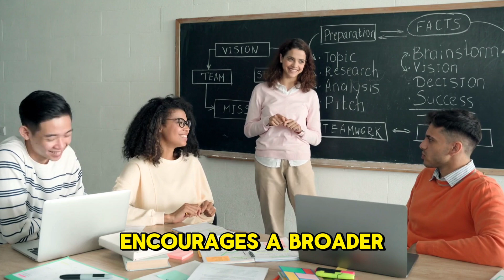Unlocking Leadership Potential: The Power of Introverted Leaders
In this enlightening video, we challenge the common stereotype that extroverted leaders are inherently more effective in the workplace. Instead, we shine a light on the unique strengths that introverted leaders bring to the table, showcasing their valuable contributions to effective leadership. 🌟🤝

We begin by exploring the power of thoughtful decision-making that introverted leaders excel at. Unlike those who may rush to take action, introverts often take the time to analyze situations thoroughly, consider different perspectives, and arrive at well-informed conclusions. This careful approach can lead to more strategic and impactful decisions. 🧠💡

Next, we highlight their exceptional listening skills. Introverted leaders tend to be more attuned to the needs and concerns of their team members, fostering an inclusive environment where everyone feels heard. This ability to listen actively not only builds trust but also encourages open communication and collaboration. 👂💬

We also discuss the heightened empathy that introverted leaders often possess. Their reflective nature allows them to connect deeply with others, understanding their feelings and motivations. This empathy creates a supportive workplace culture where employees feel valued and understood. 💖🌍

The video emphasizes the importance of balancing both introverted and extroverted traits for effective leadership. We advocate for a more inclusive understanding of what makes a successful leader, recognizing that effective leadership can take many forms. 🌈🤗

Join us as we celebrate the strengths of introverted leaders and promote a more diverse perspective on leadership styles. By embracing these qualities, organizations can cultivate a more well-rounded and effective leadership team!

Key Topics Covered:
The power of thoughtful decision-making in leadership
Exceptional listening skills of introverted leaders
Heightened empathy and its impact on team dynamics
Balancing introverted and extroverted traits for effective leadership
Promoting a more inclusive understanding of leadership styles